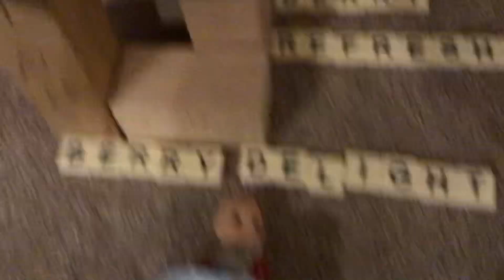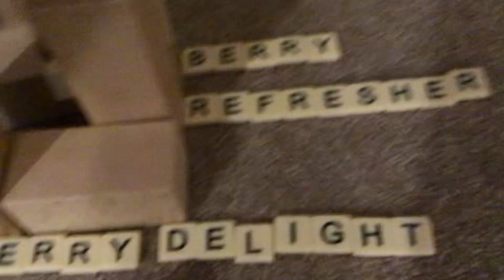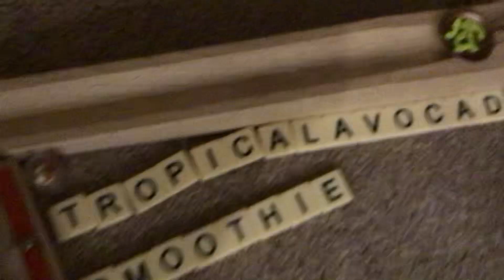Coolest mini verse obby! (Roblox)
Ginger and Christmas love Roblox and mini verse! And someone built a mini verse obby.